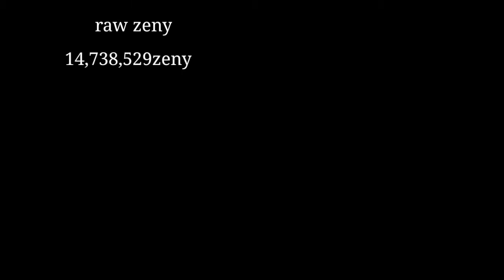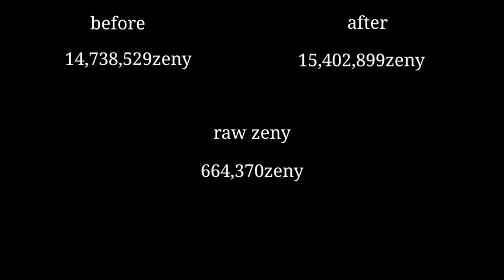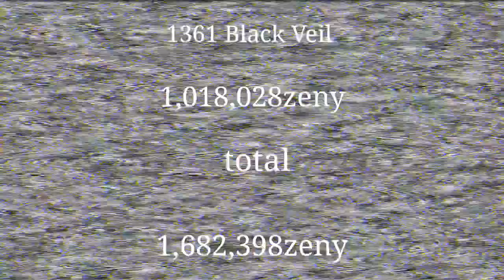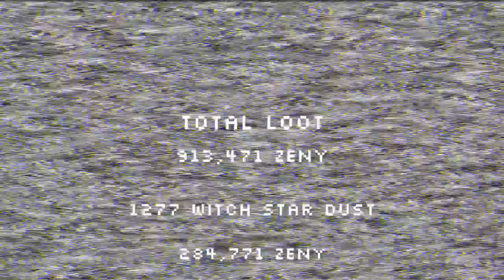Ragnarok Online Mobile| Budget characters farming| 3.4M Zeny a day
Ragnarok Online Mobile guide for farming zeny

The material/drop has a different price for different server. It can be higher price for you, or lower. Thanks